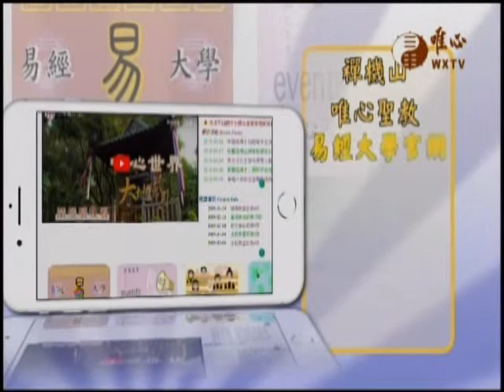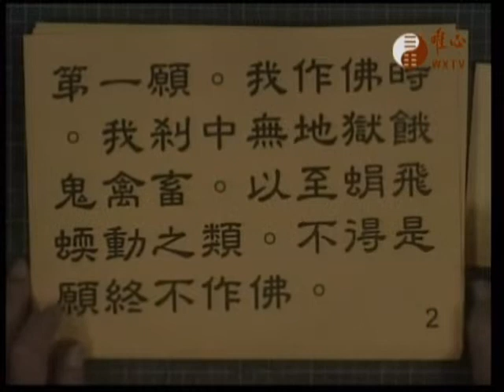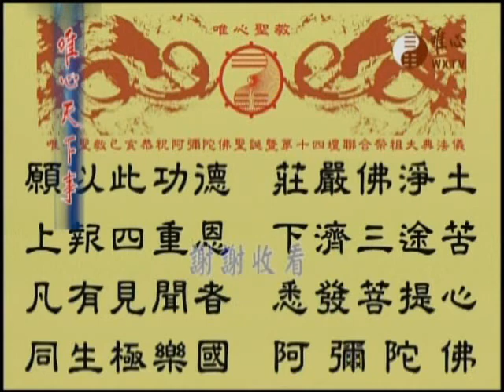唯心天下事2956-混元禪師寶誥、王禪老祖天威